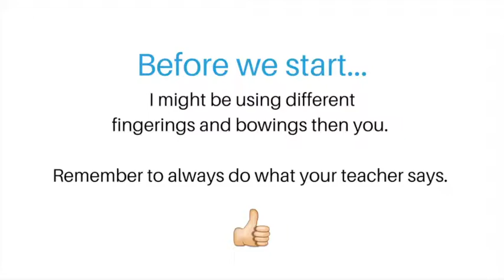Suzuki Violin Book 2 Hunters Chorus with Piano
Suzuki Book 2 Violin - Hunters Chorus
Practice along with me in this video as we play Hunters Chorus from Suzuki Book 2! We will be practicing this song today full performance tempo of 90.

F O L L O W
Follow me for more Violin Tips on Social:

ABOUT

Hey I’m Becca! I'm a Violin Teacher and Blogger! I'm passionate about helping beginning violinists learn how to play the violin with ease! Whether it's through my online course or teaching on YouTube, I'm here to help you learn to play the violin.